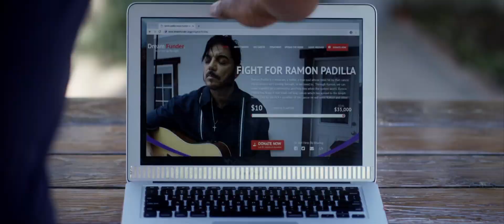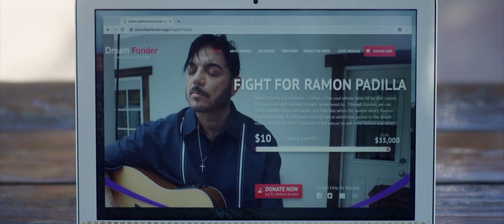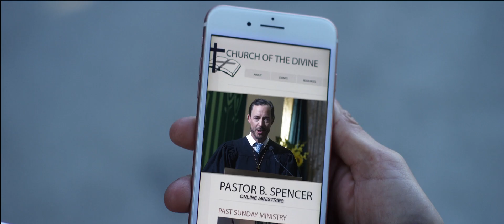be the light trailer 1 h1080p